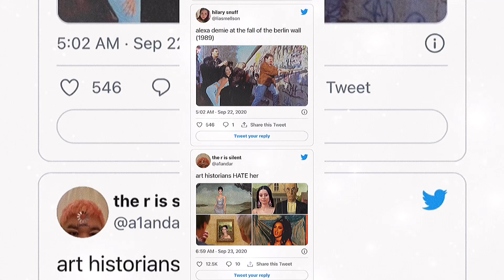ALEXA DEMIE : ageless beauty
People wonder what is your real age cause… you’re looking fresher than a fresh picked fruit! Did that make sense? Anyway where should I start with Alexa Demie… this girl… she did not age at all! In the video you can see that I included a picture with her with the kardashians from their almost original form and you can see that Alexa, SHE STILL LOOKS THE SAME AS TODAY!!! Well of course her structures defined and they defined beautifully like she’s just so UGH WORDS WILL NEVER DESCRIBE HER BEAUTY!! And you? YOU’LL HAVE THIS EFFECT TOO!!! I love this subliminal so much

I LOVE THE BENEFITS IM PRETTY SURE U GUYS WILL LOVE IT TOO GO CHECK THE PINNED COMMENT NOW

shout out to my bby elles philtre go check em out also !!
++ UNISEX AND YOULL ONLY GET WHAT YOU WANT SO DO ME A FAVOR AND JUST PERSIST PLS
++ credits to the pictures and videos! i just edited them to match the beat and im inlove with the results especially with the tiktok vids one

TAGS 🏷 :
youthless beauty subliminal
reverse age subliminal
reverse aging subliminal
alexa demie subliminal
maddy perez subliminal